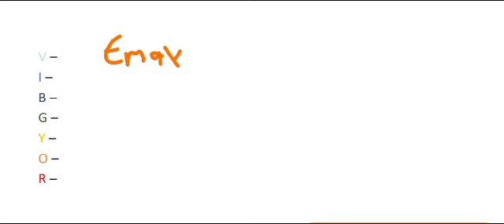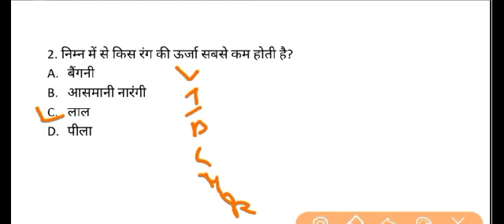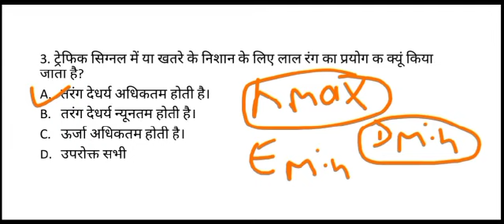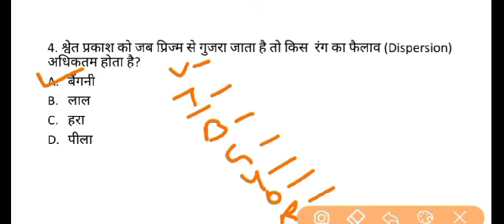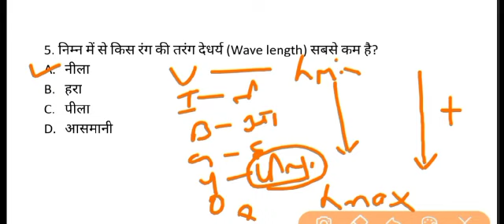|| SCIENCE SHORT TRICKS || विज्ञान की Short Tricks || IMPORTANT SHORT TRICKS ||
This is the 2nd video in the series of important short tricks to remember difficult topics. In this video we will discuss about an important trick which is related to Primary colors. We will learn in this video about how there is difference between frequency, wavelength,energy of different colors. This video is very important for all the upcoming exams like upsc ssc railway patwari bank and many other govt exams.